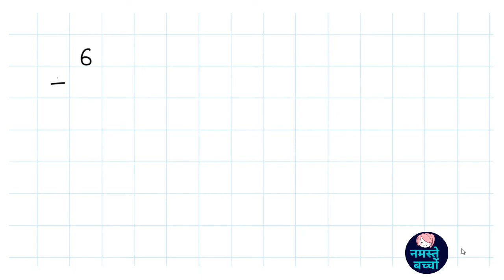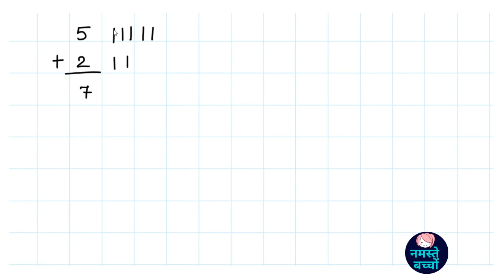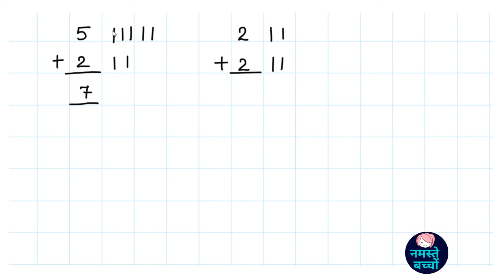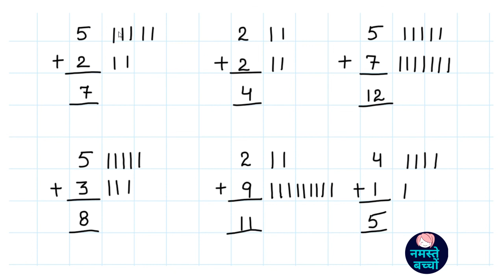Addition single digit || Addition for LKG and UKG || Adding single digit number || Namaste bachcho